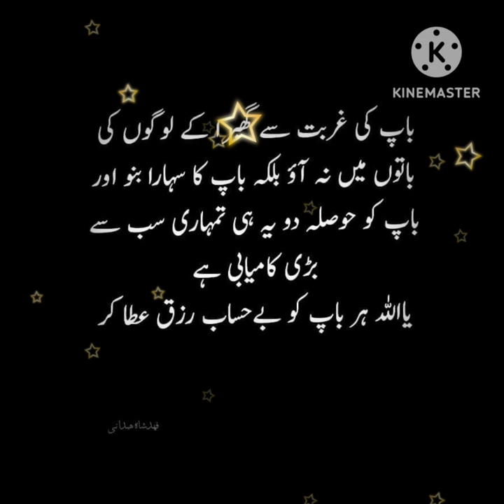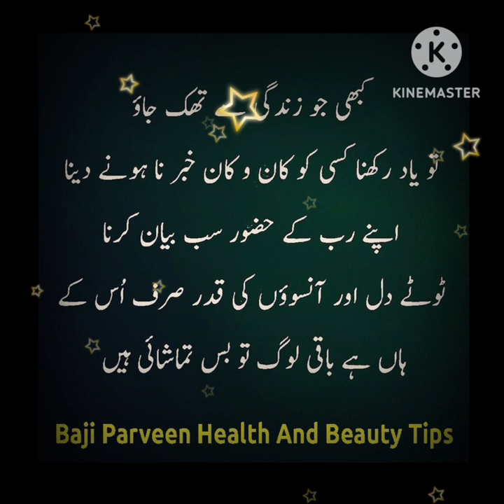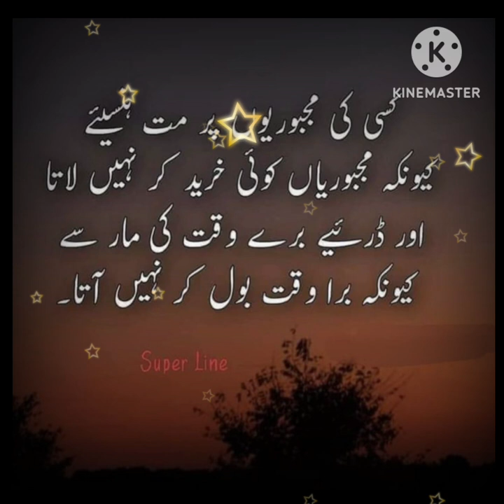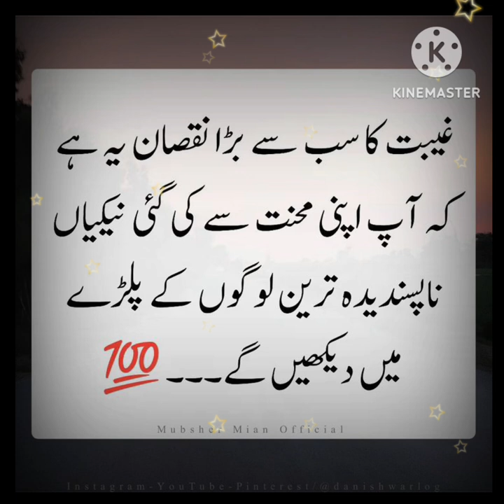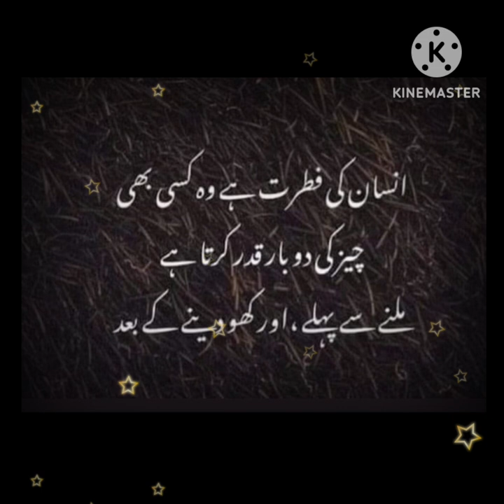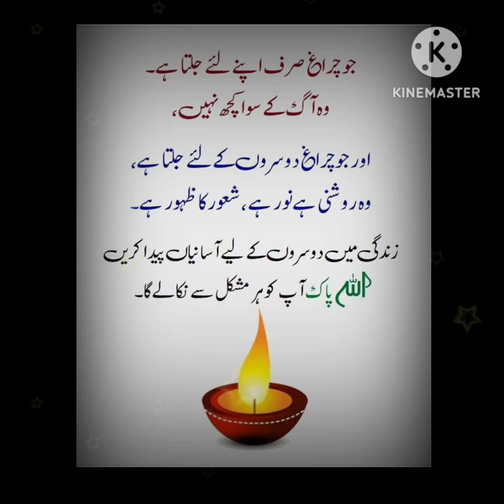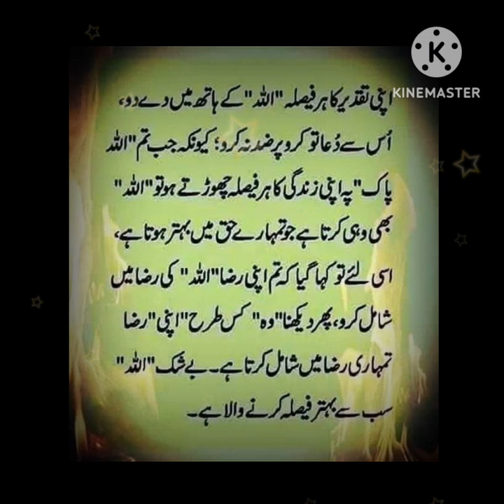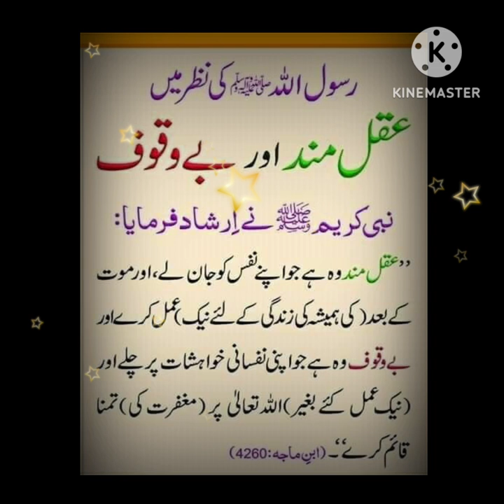Aqwal e zareen🌹| Best Urdu quotes| aqwal e zareen in Urdu|Urdu Islamic Quotes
BestUrduQuotesMixAqwal e zareen🌹💐|best Urdu quotes|aqwal e zareen in Urdu|Urdu Islamic quotes|Best Urdu Quotes Mix

Urdu Quotes Mix

   • Aqwal e zareen😊|Urdu q...
   • Aqwal e zareen🏵️|Urdu ...

   • MAA Quotes in Urdu|bea...
   • Aqwal e zareen new🌷|Aq...

Hakeem luqman health quotes
   • hakeem luqman quotes|h...
   • Pait or Mady k liye Ha...

   • Aqwal e zareen new|Aqw...

islamic status
aqwal e zareen in urdu
aqwal zareen
qwal e zareen new
true lines
urdu shayari
   • best Urdu quotes🌹😊🌹 |a...

   • banoqudsia Urdu poetry...

   • Best Urdu Inspirationa...

   • Best Urdu Inspirationa...

   • Aqwal e zareen|Aqwal e...
   • Best Urdu quotes🥀🌺 |Aq...
Urdu Quotes video
urdu quotes
islamic status
islamic quotes
whatsapp status
urdu status
quotes status
quotes in urdu,best urdu quotes collection
status

Urdu quotes For Whatsapp
Islamic video
Urdu poetry
Islamic poetry
banoqudsia quotes
golden words
heart touching Urdu quotes collection
aqwal zareen
Anmol moti
motivational quotes
urdu shayari
golden words in urduAqwal e Zareen new | urdu quotes collection | islamic quotes in urdu and hindi |golden words|islamic

Best Aqwal e Zareen in urdu | islamic quotes | urdu poetry | shayari collection | urdu quotes

Motivational quotes new | best urdu quotes collection | Aqwal e zaree new | daily life quotes

Urdu Quotes collection with images | islamic quotes in | urdu shayri|Aqwal e Zareen|mian biwi quotes

Aqwal e Zareen 🌹| Best Urdu Qoutes|Aqwal e Zareen in urdu|Urdu Islamic Qoutes |Best Urdu Qoutes

Inspirational urdu quotes | urdu quotes are | urdu islamic quotes | Aqwal e zaree new | best quotes

urdu aqwal
urdu adab
life quotes
life
golden words
urdu poetry
urdu shayri
urdu
islamic life
islam
motivational videos
motivational urdu quotes
urdu poetry
urdu shayri Aqwal e zareen 🌺| Best Urdu quotes| Aqwal e zareen in Urdu|Urdu Islamic quotes
BestUrduQuotesMix
aqwal e zareen
islamic status
aqwal zareen
true lines
urdu aqwal e zareen
urdu Shayari
aqwal e zareen
aqwal zaree
inspirational urdu
Inspirational urdu quotes
islamic quote
islamic quotes in urdu
islamic sayings
islamic urdu quotes
life lessons
motivational quotes
motivational urdu quotes
positivity
quotes
urdu inspiration
urdu motivation
urdu poetry
urdu proverbs
urdu quotes
urdu sayings
urdu shayari
urdu wisdom
wisdom sayings

Short videoHeart Touching Quotes in Urdu | Aqwal-e-Zareen | Zubair Maqsood Voices

Fiamanillah ❤️‍🩹!!